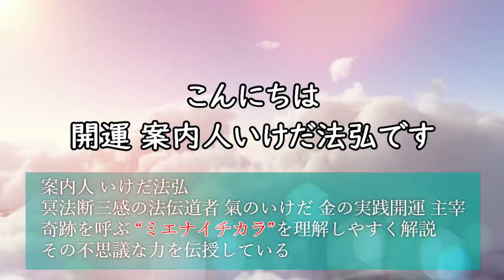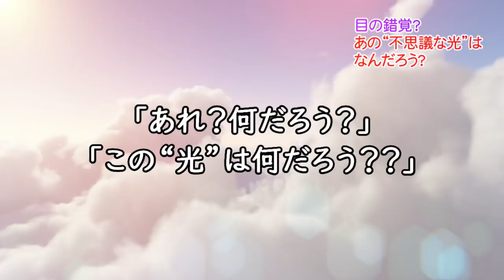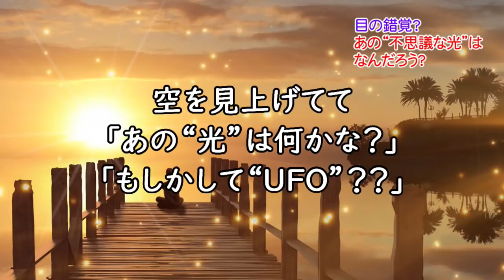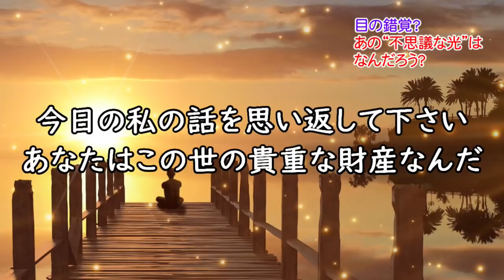壁や天井に「不思議な光」。魂レベル高い人に“光のサイン”。あなたは自分の“”使命”に気づいてますか？天の使命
魂レベル高い人には
“不思議な光”が見ることがあります。

壁、天井、カーテンの裏。
見上げた空に“目撃”することも。

「何だろう？目の錯覚か」
と思うこともしばしば。

でも魂レベル高い人に見える
その光は“サイン”であり
大事なメッセージ。

あなたにある大事なことを
伝えていると言われています。